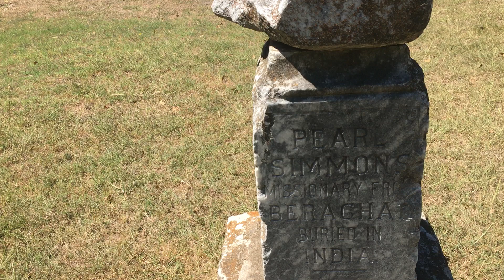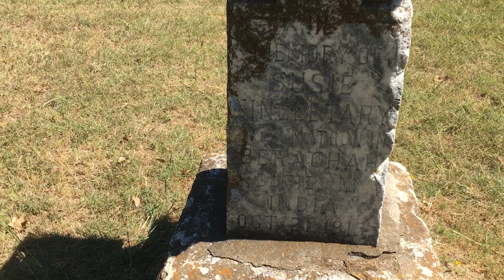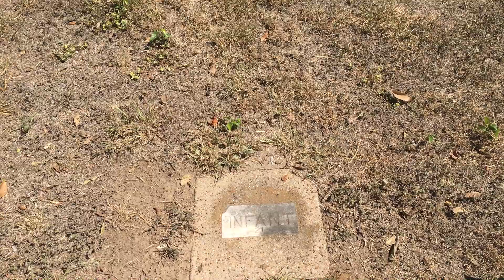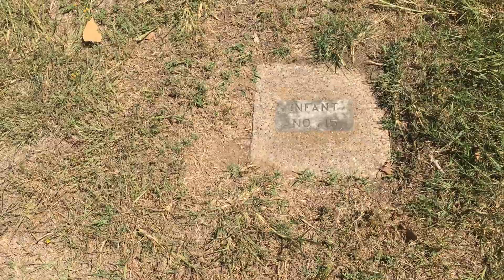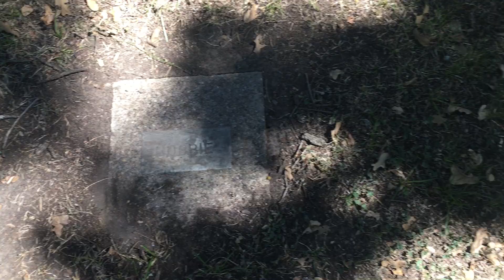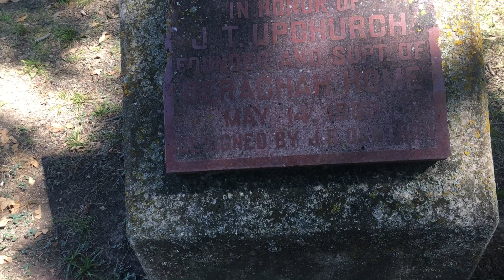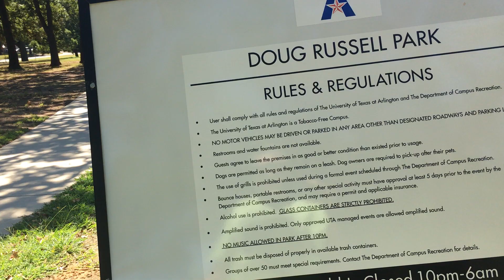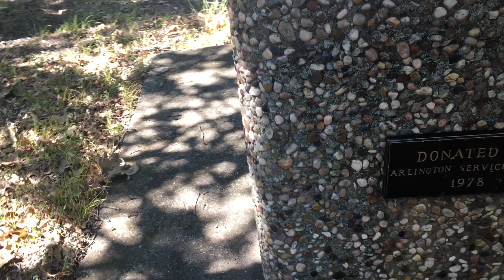The Tomb of Terror #462–Part Two of Walking Tour of Grottuville,Texas!